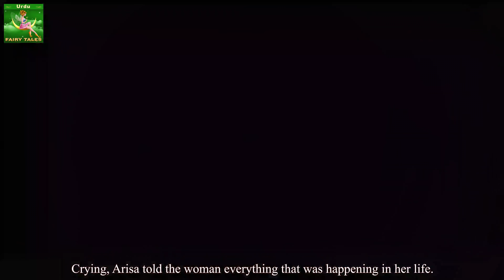عک اچچھی سالاھ | The Magic Mouthful in Urdu | Urdu Kahaniya | Urdu Fairy Tales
عک اچچھی سالاھ | The Magic Mouthful in Urdu  | Urdu Story | Stories in Urdu | Urdu Fairy Tales

► Parental guidance: Some material of this video may not be suitable for people Below 13 year’s of age.